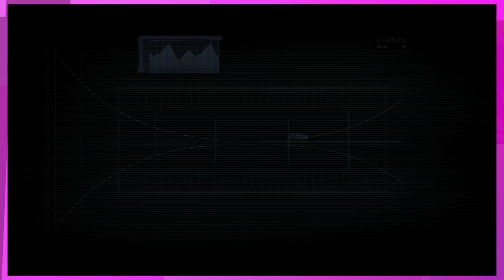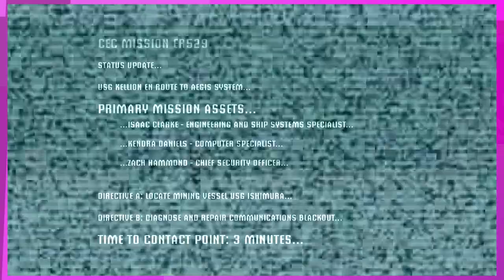EKG: Dead Space: Cut Off Their Limbs (Co-op Troop - Ep. 1)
Paul and Josh were looking for a horror classic. So screw it, we're playing Dead Space.